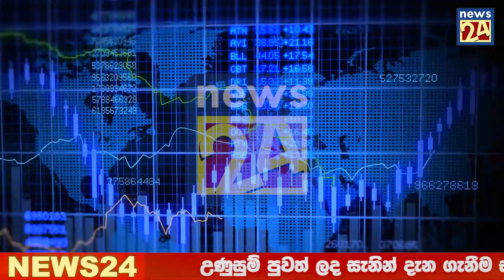today special announcement to the every peoples in sri lanka today | derana hiru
airport open
ගුවන්තොටුපොල
එයාපෝට්
sri lanka katunayake
maththala airport